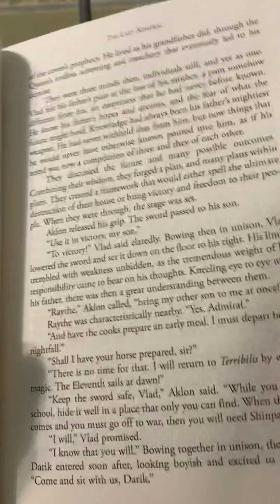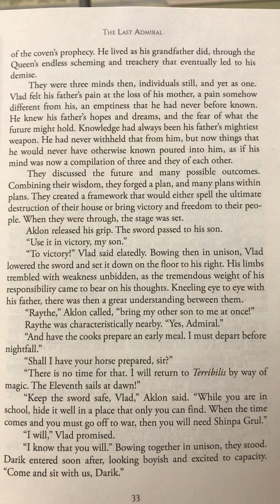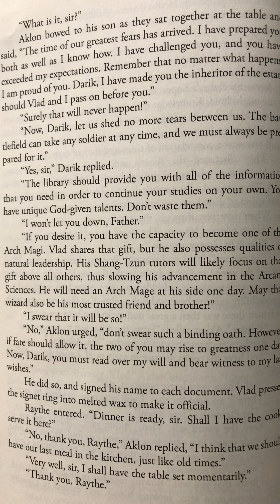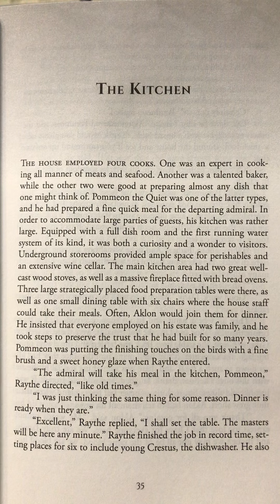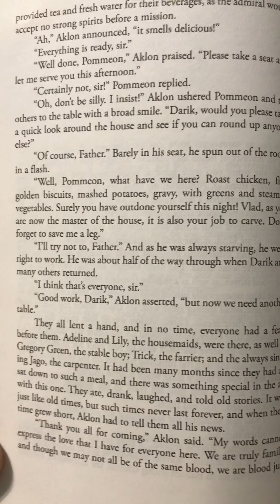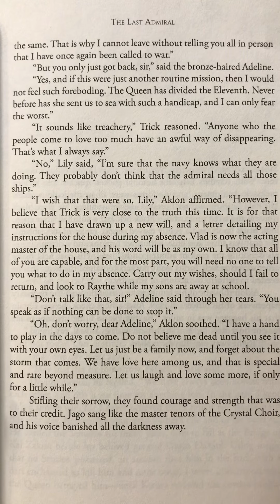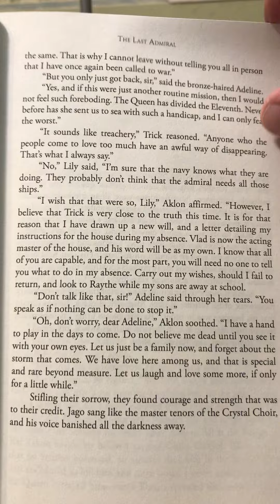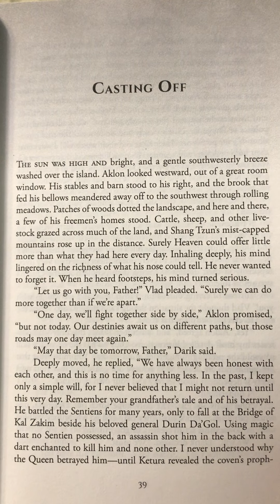The Last Admiral: Episode 4, Part 3 of The Duaredheim Staff Saga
P. 32-p.40-top 1/3, Aklon prepares his House for his departure.